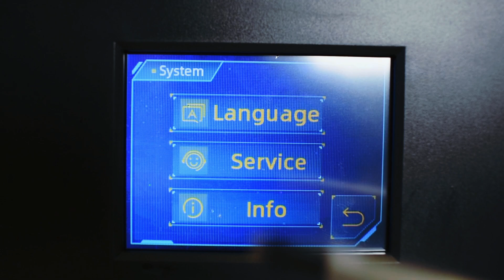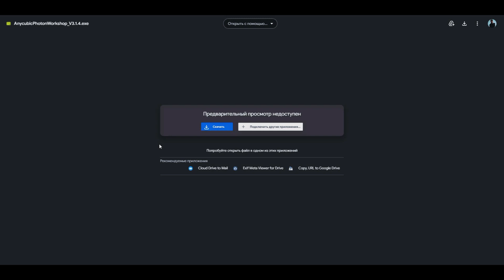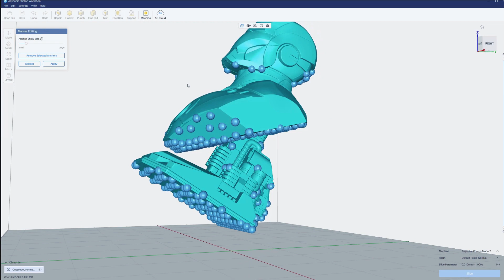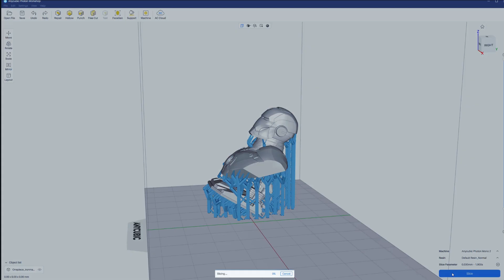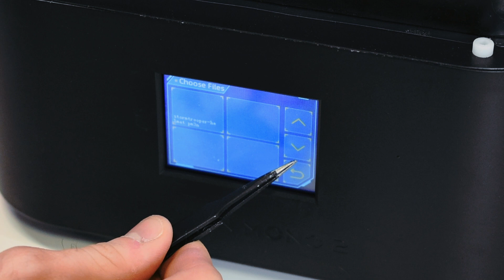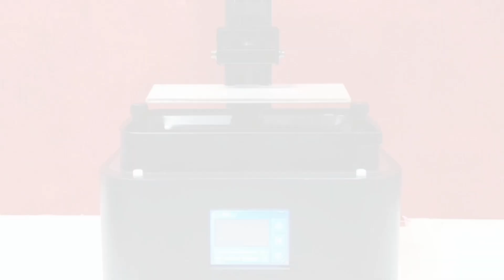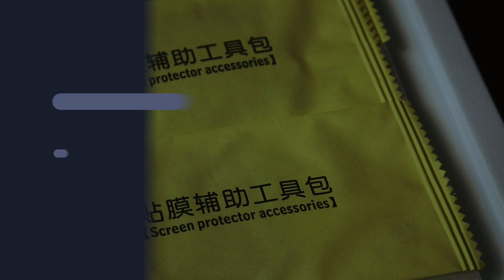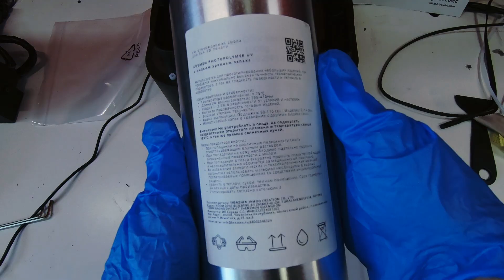Быстрый обзор Anycubic Photon Mono 2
Быстрый обзор на новинку от Anycubic
Ссылки оставил в комментарии